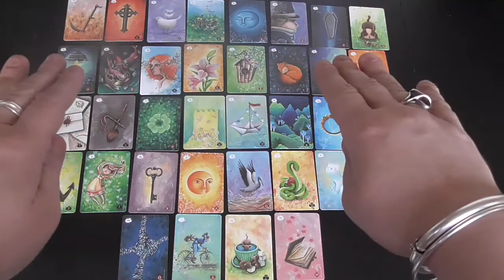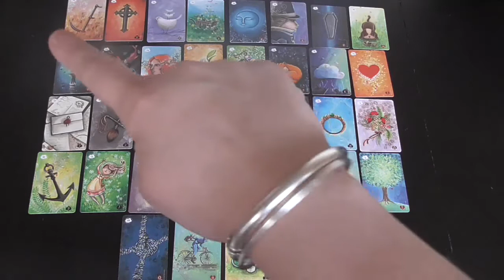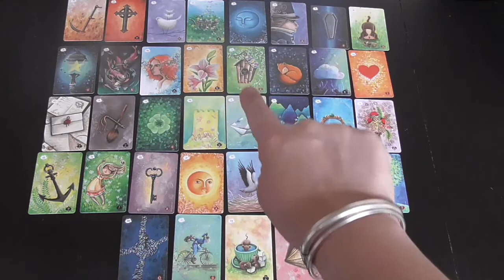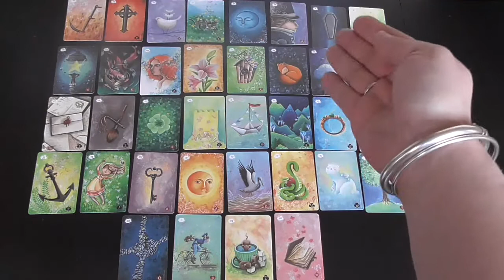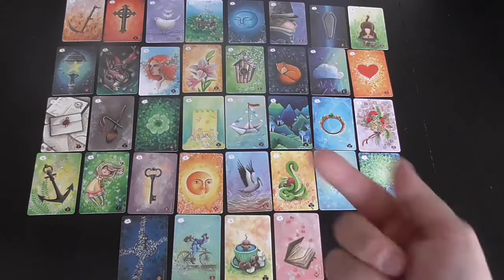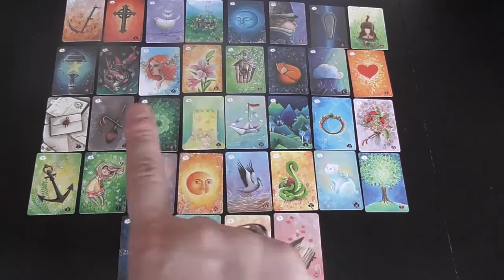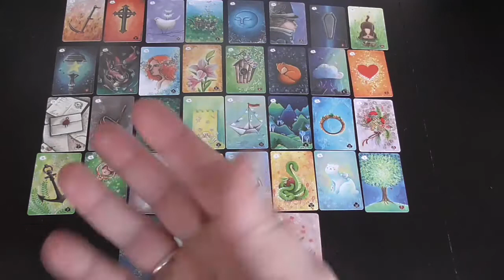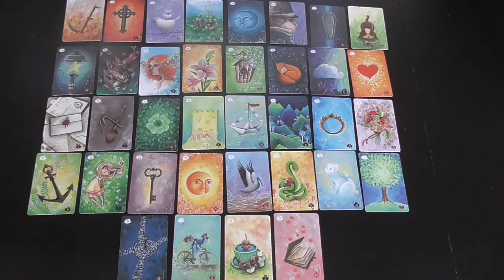Grand Tableau Lenormand (méthode)